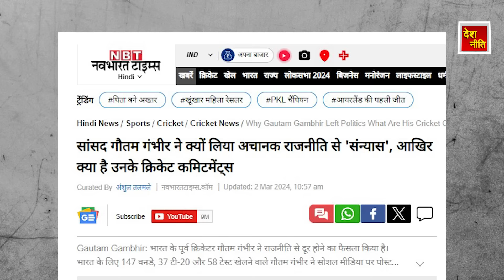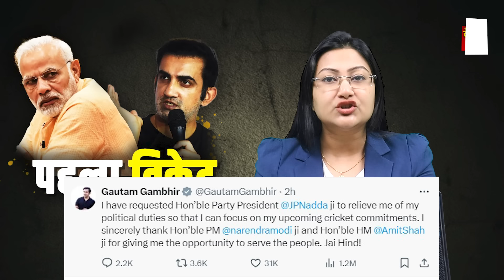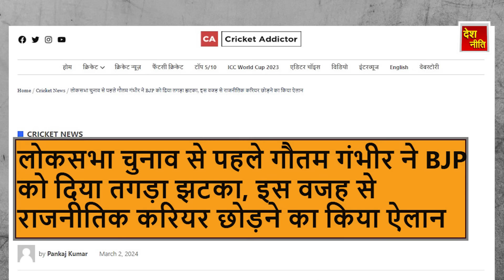गौतम गंभीर के साथ बंद कमरे में हुआ खेला, Gautam Gambhir quits BJP, 2024 Loksabha Election